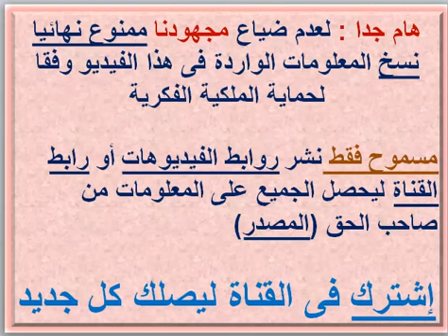مصاريف ومعلومات عن مدرسة واحة المعادى الدولية (المعادى - القاهرة ) 2021 - 2022 École Oasis FEES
بوست مجمع لمصاريف ومعلومات عن مدارس القاهرة و الجيزة 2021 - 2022 .. رابط مصاريف ومعلومات عن مدارس القاهرة و الجيزة 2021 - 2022 .. رابط مصاريف ومعلومات عن مدارس الراهبات فى القاهرة و الجيزة .. رابط مصاريف ومعلومات عن مدارس المعادى و المقطم .. رابط مصاريف ومعلومات عن مدارس التجمع .. رابط مصاريف ومعلومات عن مدارس الشيخ زايد و أكتوبر .. رابط مصاريف ومعلومات عن مدارس الهرم وحدائق الأهرام .. رابط مصاريف ومعلومات عن مصر الجديدة و مدينة نصر .. رابط مصاريف ومعلومات عن المدارس القومية بالقاهرة و الجيزة .. رابط مصاريف ومعلومات عن مدارس العبور و طريق مصر الإسماعيلية .. رابط مصاريف ومعلومات عن مدارس الشروق و مدينتى و الرحاب و بدر .. رابط مصاريف ومعلومات عن مدارس العاصمة الإدارية الجديدة